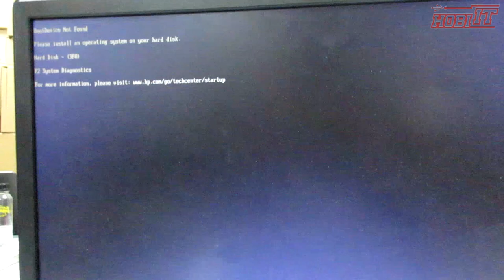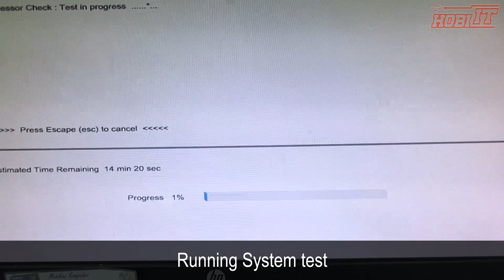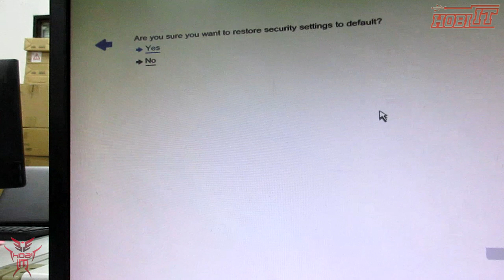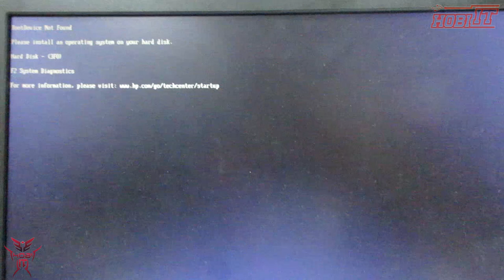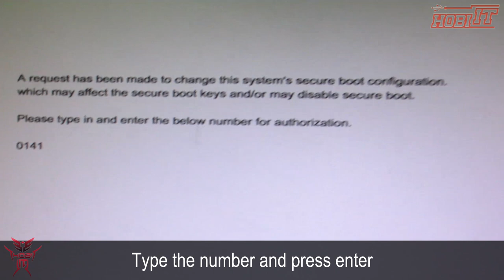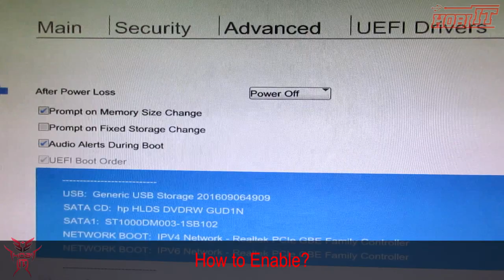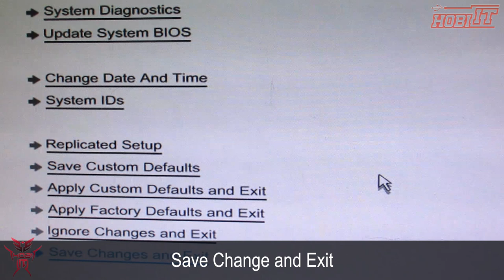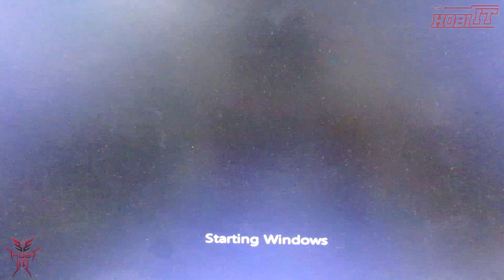[Solved] HP Computer- How to fix Boot Device not found | ERROR (Hard disk 3F0)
Boot Device not found | ERROR (Hard disk 3F0)

hard disk 3f0 error boot device not found in hp,
boot device not found 3f0 hard disk not exist,
hp laptop boot device not found hard disk 3f0